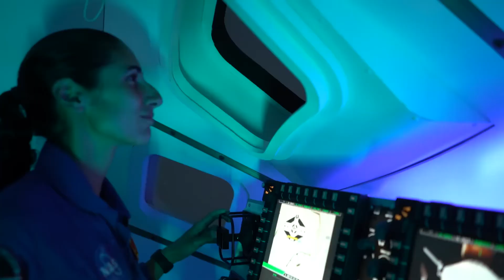Apollo to Artemis: NASA Returns to the Moon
On Saturday, November 26, at 8:42 a.m. EST (13:42 UTC) the Orion spacecraft will break the record for farthest distance traveled by a spacecraft designed to carry humans to deep space and safely return them to Earth. This distance is currently held by the Apollo 13 spacecraft. In this video, Apollo astronauts and flight directors give their insights into the Apollo program, the nation’s reaction then, and how the Artemis program will benefit the nation today. As we go back to the Moon, Artemis will prepare us to travel even deeper into space.

Credit: NASA
Producer: Amy Leinart & Sami Aziz